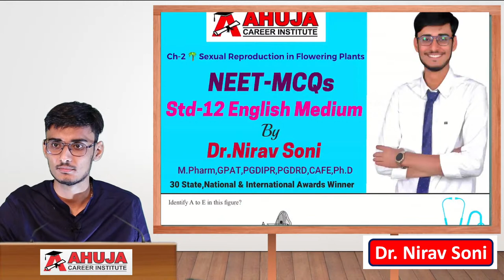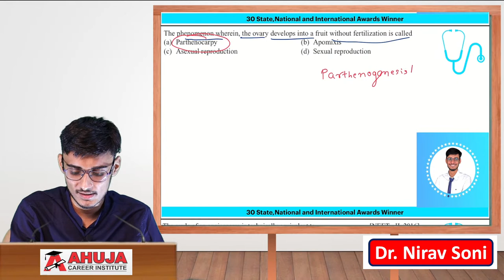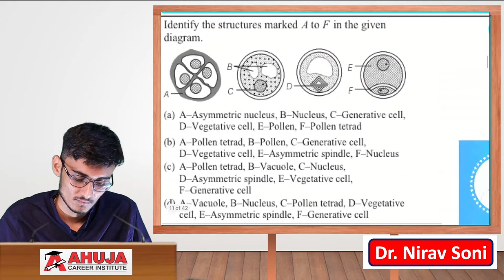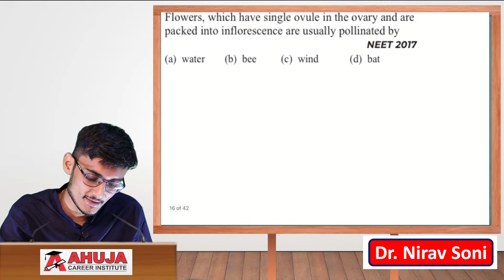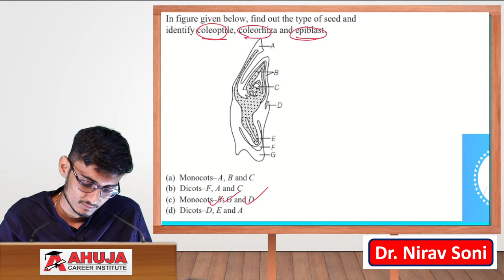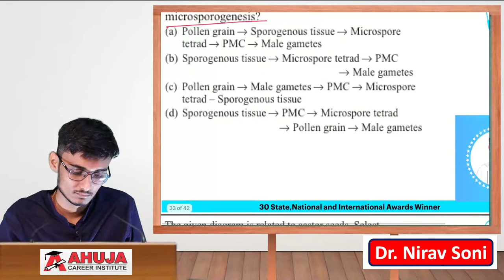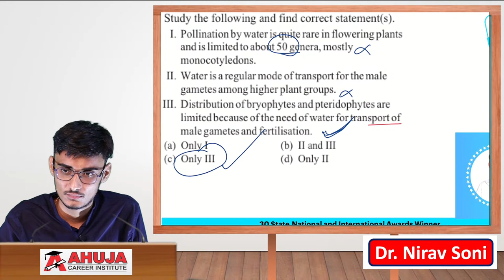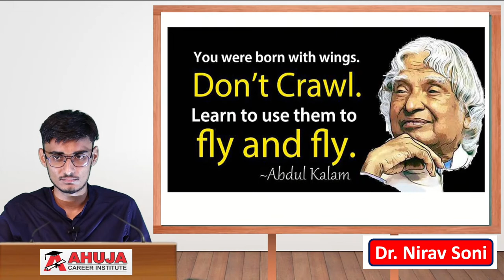Chapter-2 Sexual Reproduction in Flowering Plants || 12th English Medium || Dr.Nirav Soni || NEET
Ahuja Career Institute ||Isanpur || Krishnabaug || Maninagar || CTM || Vastral || Nikol